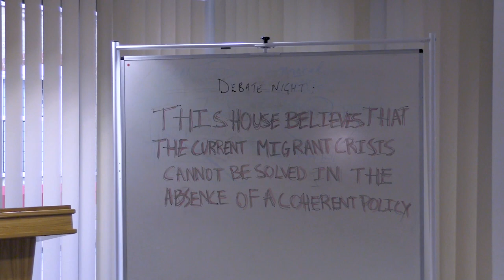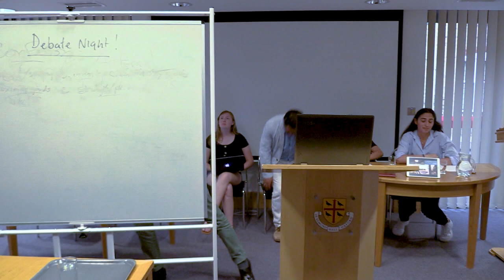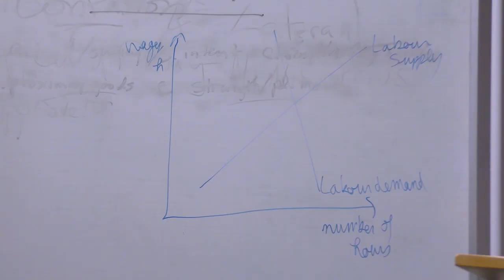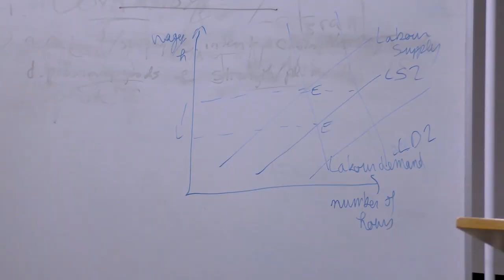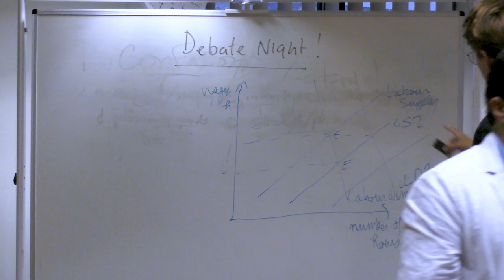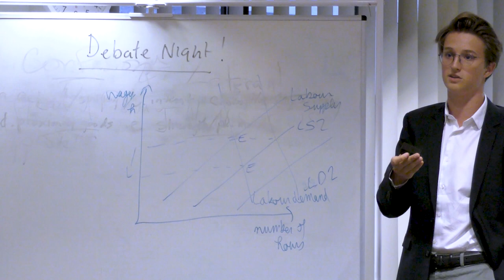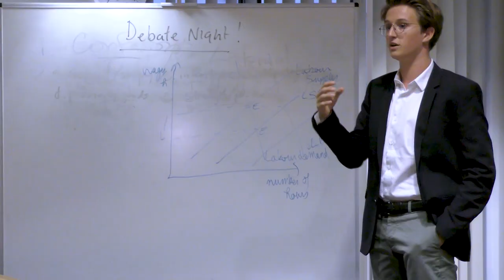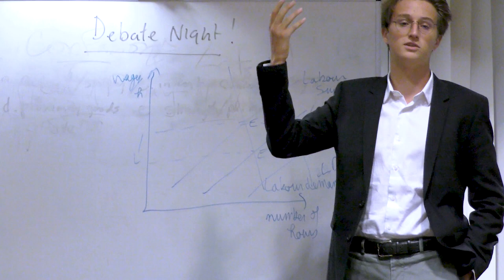Debate 2019 (Course B)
Our Public Speaking and Debate course resulted in students debating the motion “This house believes that the current migrant crisis cannot be solved in the absence of a coherent policy.” It was a great evening, and the audience thoroughly enjoyed seeing their new friends do so well.